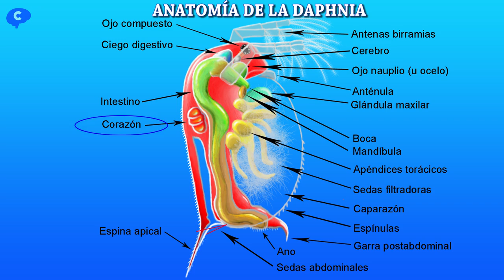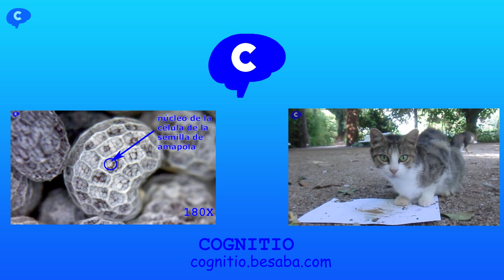Anatomía de la Daphnia o pulga de agua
Explicación de lo que es una pulga de agua y de lo peligrosa que puede llegar a ser.
Vídeo premiado en el concurso Ciencia en Acción

Explicación del ciclo de vida y la descripción de la anatomía de la pulga de agua.
Las Dafnias o pulgas de agua,  son unos crustáceos que forman parte del plancton de aguas dulces. Tienen un tamaño de menos de medio milímetro, nadan pegando saltitos, impulsadas por sus antenas, tienen unos apéndices torácicos que les sirven para alimentarse que crean corrientes de agua que llevan el alimento hasta su boca.

El principio del tubo digestivo es de color verde porque se alimentan de algas y no de sangre. El final el tubo es marroón porque las algas están digeridas. Tienen un ojo simple llamado ojo nauplio u ocelo y un ojo compuesto, que le sirven para orientarla hacia la luz.

Lo más sorprendente es que tienen corazón, que podemos observar gracias a que tiene el cuerpo transparente, su corazón  late normalmente a 180 veces por minuto.

Tienen una especie de aguijón o espina apical que les sirve para dificultarles a los peces que se las coman y una garra que les sirve para limpiar de desechos los apéndices torácicos. Con lo cual no lo usan para picarnos.

Las pulgas de agua tienen dos tipos de reproducción, una asexual, en la que las hembras  incuban muchos huevos de los que nacerán clones de ella. Pero si detecta que se está secando la charca o que hay problemas se reproducirá sexualmente con un macho y formará un huevo enquistado recubierto por una capa de queratina llamada efipio. Estos huevos son tán resistentes que pueden aguantar durmiendo hasta 700 años.

Las Dafnias se utilizan como alimento para peces y experimentos de toxicidad pero lo mas curioso  es que tiene más genes que el ser humano

BIBLIOGRAFÍA

¿Cómo y para qué se resucita un huevo de 700 años?
La pulga del agua, más genes que el ser humano